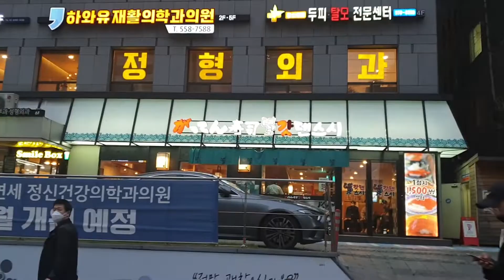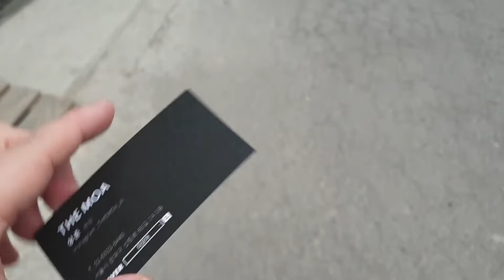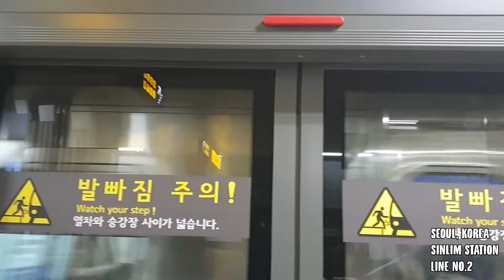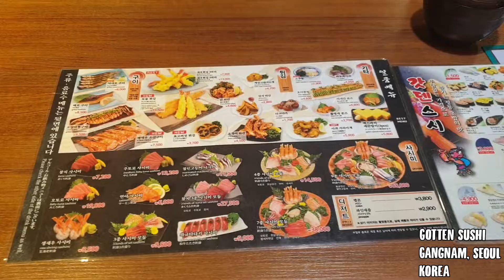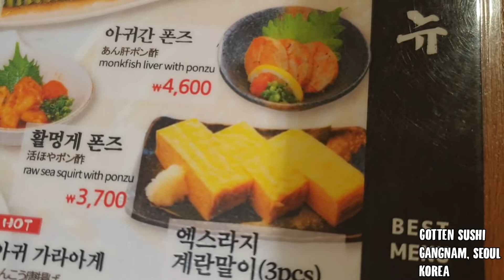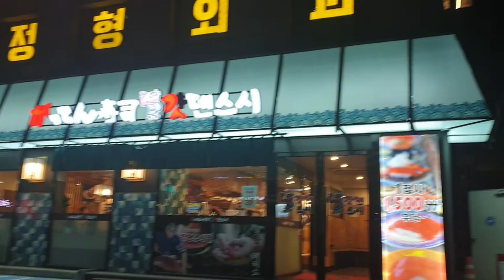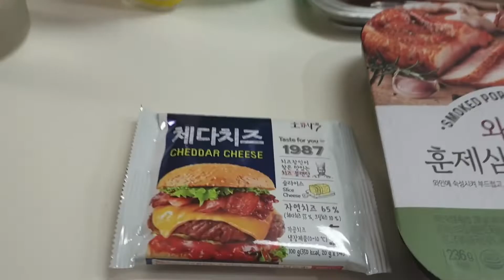Eng/Sub) Haircut and Gatten Sushi / Gangnam and Sinlim, Seoul / VLOG 20.03.31 / Life in Korea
Hi, everyone!

I named my channel as 'Korean Expat' because although I am a 100% Korean, I feel like an expat living in Korea.

10 years ago, I came back to Korea and because I spent most of my youth in US, it was pretty tough for me to adjust due to the huge culture gap.

In my channel, I will be talking about how actual life would be like in Korea and culture differences only people like me would feel and know.

Getting a haircut in Sinlim, Seoul area
and Dining out in Gangnam, Seoul